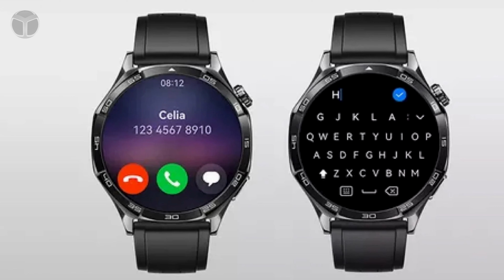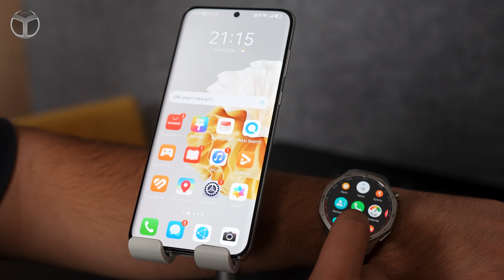e-Nabız ile çalışan Huawei Watch GT 5 Pro inceleme!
Huawei, teknoloji dünyasında zorlu dönemlere rağmen yenilikçi ürünleriyle öne çıkmaya devam ediyor. Şirketin son ürünü olan Huawei Watch GT5 Pro, hem şık tasarımı hem de güçlü teknik özellikleriyle dikkat çekiyor. Bu videomuzda, GT5 Pro'nun sunduğu özellikler, kullanım deneyimleri ve genel değerlendirmeleri ele alacağız.

Huawei, geçtiğimiz yıllarda karşılaştığı ticari ambargolar ve zorluklara rağmen teknolojik yenilikler sunmaya devam eden bir marka olarak kendini kanıtladı. GT5 Pro da bu dayanıklılığın bir ürünü. Şirketin giyilebilir teknoloji pazarındaki başarısını sürdüren bu model, hem sporculara hem de günlük kullanıcıya hitap eden özelliklerle donatılmış.

Huawei Watch GT5 Pro, 46mm ve kadınlar için daha küçük 42mm boyutlarında iki model ile geliyor. Alüminyum alaşımlı kasa, nano ölçekli seramik toz ve titanyum kaplama gibi yüksek kaliteli malzemelerle üretilmiş. Bu detaylar, saatin hem zarif hem de dayanıklı olmasını sağlıyor. Aynı zamanda elmas cilalama işlemi ve altıgen kesim gibi tasarım detayları, saate modern bir görünüm kazandırıyor.

Saatin 14 güne kadar şarj süresi sunması ve hızlı şarj desteği, günlük kullanımdaki en büyük avantajlarından biri. Manyetik şarj kablosu ile hızlıca şarj edilebilmesi, kullanım kolaylığı sağlıyor. Ancak, videodaki bir eleştiri olarak Type-C şarj girişinin olmaması eksik bir özellik olarak değerlendirilmiş.

Huawei Watch GT5 Pro, EMUI, HarmonyOS, Android ve iOS işletim sistemleriyle uyumlu çalışarak geniş bir kullanıcı kitlesine hitap ediyor. GT5 Pro, tam klavyeye sahip ilk GT serisi saat olmasıyla dikkat çekiyor ve 20 farklı dilde mesaj desteği sunuyor. Ayrıca, kullanıcılar saatte gelen bildirimleri kolayca yönetebiliyor ve telefonlarına ihtiyaç duymadan arama yapabiliyorlar.

Sağlık takip sistemleri de bu saatin en dikkat çekici özelliklerinden biri. EKG ölçümü, kalp ritmi izleme, stres ve uyku takibi gibi sağlık parametreleri saatin sunduğu özellikler arasında yer alıyor. Özellikle spor yaparken bu özellikler oldukça faydalı oluyor.

Huawei Watch GT5 Pro, çok çeşitli spor modlarıyla sporcuların ihtiyaçlarını karşılıyor. Koşu, yüzme, ip atlama, bisiklet gibi aktiviteler, saatte yer alan gelişmiş spor modlarıyla izlenebiliyor. Ayrıca, Huawei Health uygulaması üzerinden bu aktiviteler detaylı bir şekilde analiz edilebiliyor. Kullanıcılar, spor koçluğu özelliği ile performanslarını artırabiliyorlar.

GT5 Pro, ağırlığıyla kullanıcıları memnun eden bir model olarak öne çıkıyor. Hafif tasarımı sayesinde uzun süreli kullanımlarda bile rahatlık sağlıyor. Telefon entegrasyonu ve bildirim yönetimi gibi özellikler, kullanıcı deneyimini daha pratik hale getiriyor. Saatin hoparlör kalitesi ve sesli arama yapabilme fonksiyonu da bu deneyimi destekleyen detaylar arasında.

Huawei Watch GT5 Pro, hem teknik özellikleri hem de tasarımıyla piyasadaki diğer akıllı saatlerle rekabet edecek düzeyde. Sağlık izleme, spor aktiviteleri, uzun pil ömrü ve şık tasarımıyla geniş bir kitleye hitap ediyor. Huawei, bu modelle giyilebilir teknoloji pazarındaki gücünü bir kez daha kanıtlamış durumda.